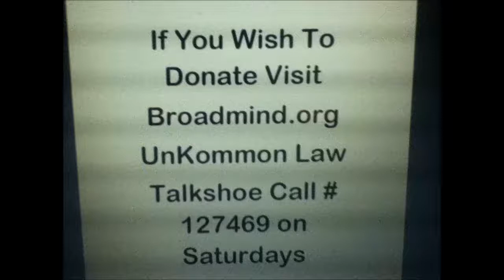Karl Lentz - Enter the World of Man